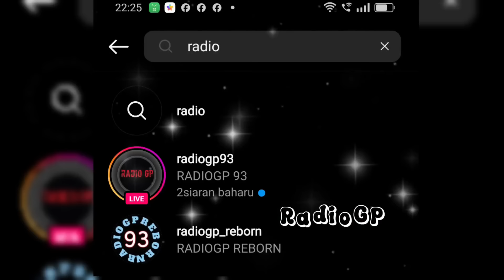BRUTAL💥BERITA MOTOGP HARI INI, SELASA 9 JULI 2024, PECAH REKOR 27 TAHUN💥MOTOGP JERMAN 2024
BRUTAL KABAR TERKINI MARC MARQUEZ😱 RACE MOTOGP SACHSENRING, JERMAN 2024🔥MOTOGP HARI INI SELASA 9 JULI 2024🔥MOTOGP JERMAN 2024

INGAT!

TERIMA KASIH.